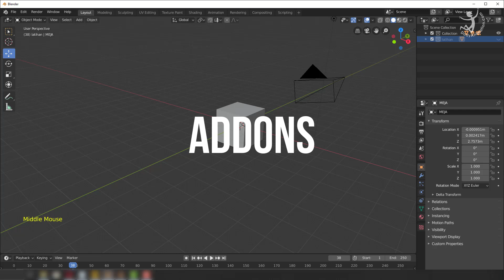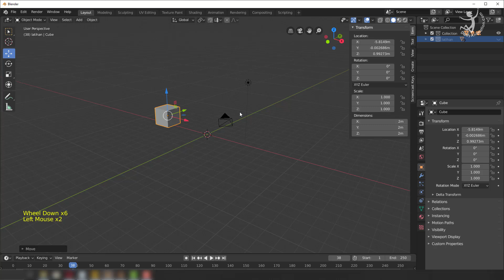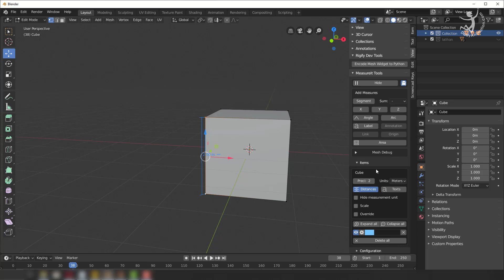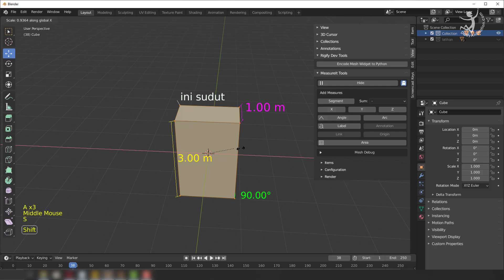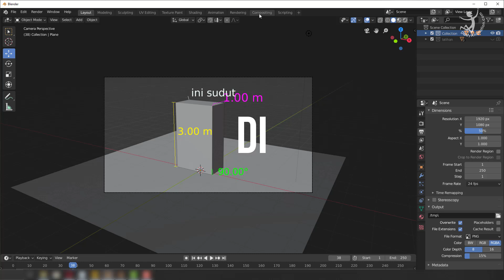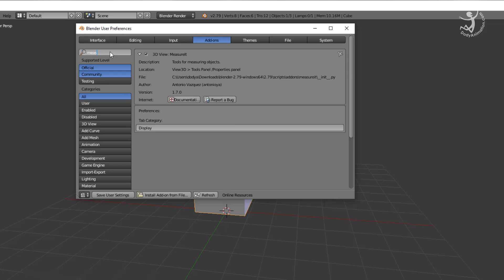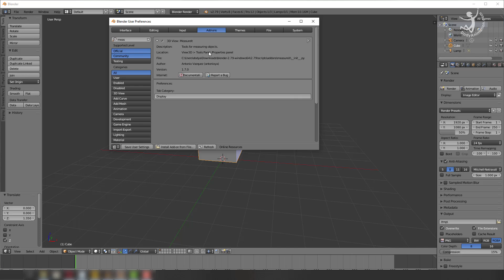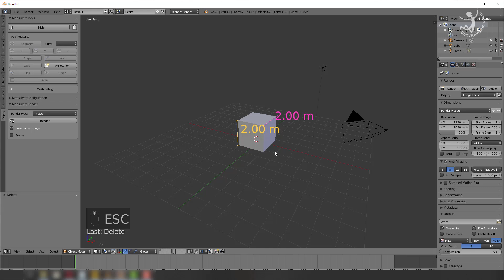Blender: Tips membuat ukuran yang presisi dengan measureit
Banyak yang bertanya ke saya tentang bagaimana membuat ukurang yang tepat di software blender.
nah kali ini saya kasih tips cara membuat ukuran yang presisi di software blender dengan menggunakan add-on measure it.
disini saya ajarkan dengan dua versi dari software blender, yaitu di versi 2.79 dan versi 2.8.